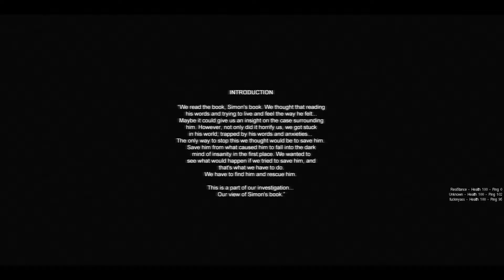Cry Of Fear Funny Moments - A PIT OF STABBING WHORES!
This video is honestly the best video I've made, I think. Cry of Fear is a funny game with its disgusting graphics and FUCKED UP looking enemies. HONESTLY! But for a free game I definitely think everyone should play this game if they like free shit and having fun. Also just to add that after editing this video I did eat Red Lobster but only a bowl of Clam Chowder lol.